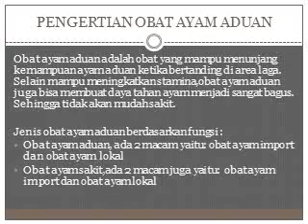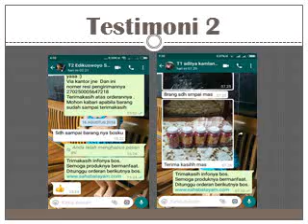WA O85-227-9O2O2O Paling Baru Jamu Ayam Bangkok Aduan Sebelum Diadu Bogor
Butuh Jamu Ayam Bangkok Aduan Sebelum Diadu? Kontak O85-227-9O2O2O, Jamu Ayam Aduan Paling Jos, Jamu Ayam Aduan Pandawa, Jamu Ayam Aduan Papaji, Jamu Ayam Aduan Penambah Kekuatan Waktu Di Adu, Jamu Ayam Aduan Penambah Stamina